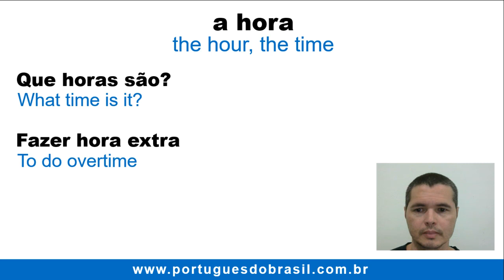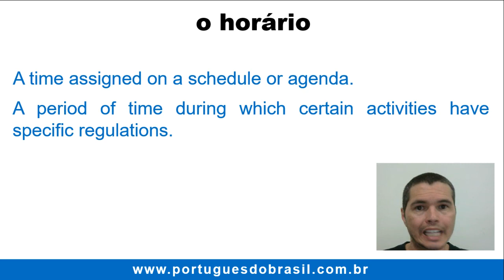🎯The Difference Between Hora and Horário in Portuguese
What's the difference between hora and horário in Brazilian Portuguese? Find out how to use these words and many expressions.

- Hora means hour, time.
Que horas são?: What time is it?

- Horário means time slot.
Horário de trabalho: work hour
Fuso horário: time zone